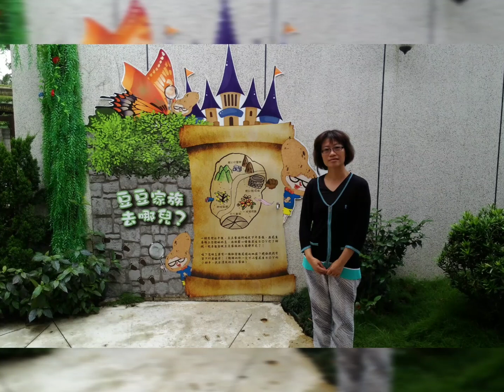20221009淚そうそう